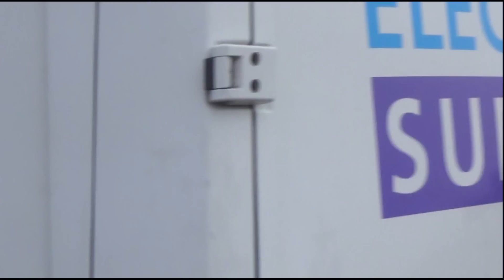Fire Engines, Police Cars and Ambulances responding - Compilation 7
A collection of fire engines, police cars and ambulances responding with siren and lights in the UK.

This is my 97th compilation in a series of mixed emergency vehicles responding, you can see the rest

Organisations:
West Mercia & Warwickshire Police
West Midlands Ambulance Service
Hereford & Worcester Fire & Rescue Service
Midlands Air Ambulance
Armvale Medical Services Ltd
Content is as follows:
0:00 - West Mercia & Warwickshire Police - Armed Response Vehicle - BMW 530d Touring

0:14 - West Midlands Ambulance Service - 4x4 Emergency Ambulance - Mercedes-Benz Sprinter

0:36 - West Mercia & Warwickshire Police - Response Car & 2x Cell Vans - BMW X1 & 2x Vauxhall Vivaro

1:01 - Midlands Air Ambulance / West Midlands Ambulance Service - Rapid Response Vehicle - Land Rover Discovery

1:17 - Hereford & Worcester Fire & Rescue Service - Pump Rescue Ladder - Scania P280

1:34- Hereford & Worcester Fire & Rescue Service - Officers car - Land Rover Freelander

1:50 - West Mercia & Warwickshire Police - Response Car & Cell Van - BMW X1 & Vauxhall Vivaro

2:13 - West Midlands Ambulance Service - Rapid Response Vehicle - Honda CR-V

2:27 - West Midlands Ambulance Service - 4x4 Emergency Ambulance - Mercedes-Benz Sprinter

3:18 - Hereford & Worcester Fire & Rescue Service - Pump Rescue Ladder - Scania P280

3:29 - West Mercia & Warwickshire Police - Response Car - BMW X1

3:54 - West Mercia & Warwickshire Police - Beat/Patrol Car - Vauxhall Astra

4:16 - Armvale Medical Services Ltd - Organ Transparent Ambulance - VW Transporter

4:29 - Hereford & Worcester Fire & Rescue Service - Pump Rescue Ladder - Scania P280

5:03 - West Mercia & Warwickshire Police - Task Force - Ford Mondeo

5:15 - West Midlands Ambulance Service - Emergency Ambulance - Fiat Ducato

5:23 - West Midlands Ambulance Service - Rapid Response Vehicle - Honda CR-V

5:28 - West Mercia & Warwickshire Police - Response Car - BMW X1

5:53 - CobraEmergencyVideos Intro/Outroduction

- CobraEmergencyVideos